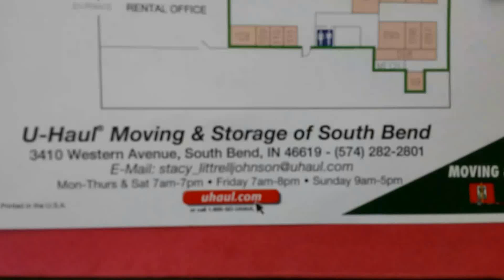U Haul South Bend IN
LED lighting